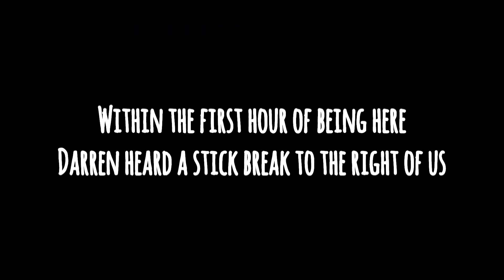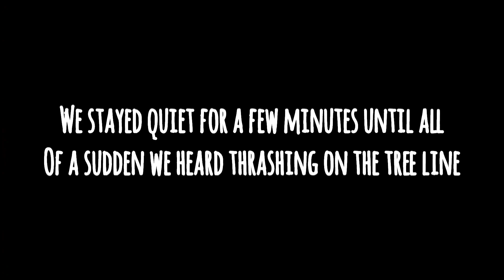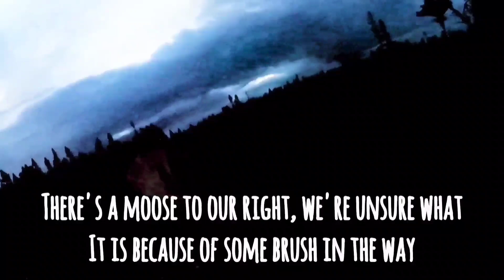Newfoundland Moose Hunt! - 2022 Season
my first moose hatvest! what an awesome feeling! special thanks to jason mckay, jaret Williams, Darren Gillard and Andrew Reid for helping me get and skin my moose!